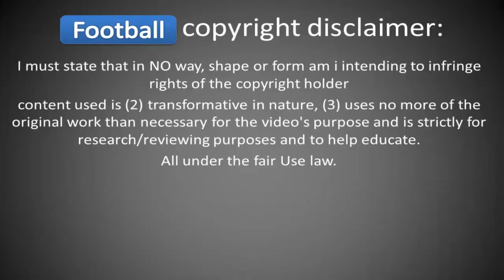Alen Halilovic Barcelona MF Talent Goals , Assists , Skills 2015